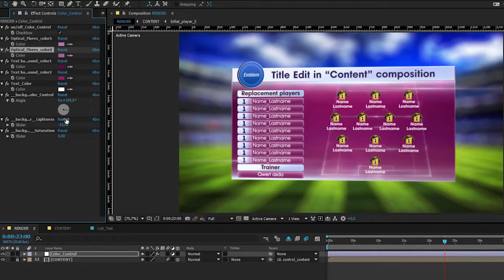Arrangement of Players Football | After Effects template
Last Update: 4 April 17
Created: 18 February 17
After Effects Version: CC 2015, CC 2014, CC, CS6, CS5.5
Universal Expressions: Yes
Length: 1:00
Resolution: 1280x720
File Size: 1GB
Category: (broadcast-packages)

Description: After effects Project for placement of players on the field during a football game. The project is easy to configure. You can change colors, number of players and their location on the field and other important functions to adjust the project s specifications. The project duration is one minute. The project does not require installing additional plugins. There are versions of projects for after effects CS5.5, CS6, CC 2012, CC2014, CC 2015...